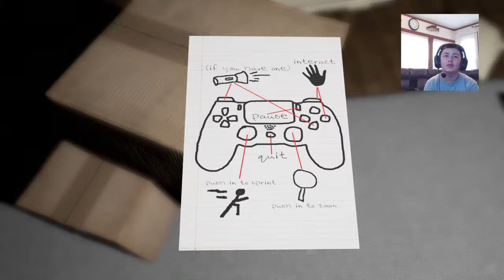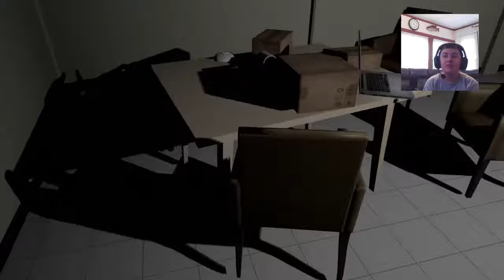Emily wants to play part 1